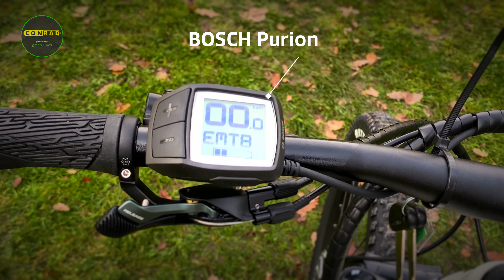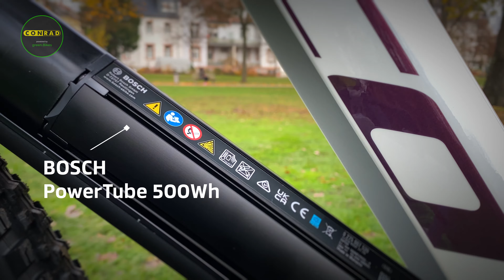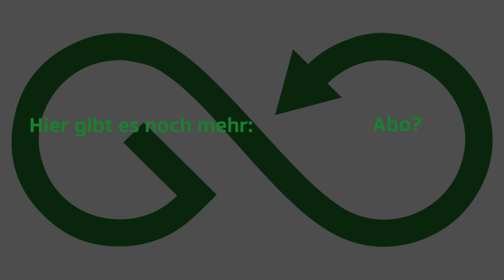SCOTT CONTESSA STRIKE eRide 920 [ConRad][2022] Showcase - Bosch Performance Line CX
Wir präsentieren euch heute SCOTT CONTESSA STRIKE eRide 920 in Form eines kurzen Showcase. Viel Spaß!  👇👇 BIKE DETAILS 👇👇

Spezifikationen

GABEL Marzocchi Z2 Air / eMTB+, 3-Modes, 140mm
DÄMPFER X-Fusion NUDE Trunnion, 3 modes, 140-90-Lockout
LENKER-FERNBEDIENUNG SCOTT TwinLoc Suspension System
MOTOR Bosch Performance Line CX 85 Nm
BATTERIE BOSCH PowerTube 500Wh
DISPLAY Bosch Purion
SCHALTWERK SRAM NX Eagle / 12 Speed
BREMSEN Shimano BR-MT420 4 Piston
BREMSSCHEIBE Front: SM-RT64 CL 203mm / Rear: RT-EM600 CL 203mm
SATTELSTÜTZE Syncros Duncan Dropper Post 2.5
31.6mm / S size 100mm / M size 125mm / L size 150mm
SATTEL Syncros Savona 2.5 V-Concept
FELGEN Syncros MD30 / 32H / 30mm / Pin Joint Tubeless ready
BEREIFUNG Maxxis Rekon / 29x2.6" / 60TPI Wire Bead, EXO, Dual vorne und hinten
GEWICHT IN KG (CA.) 23,40
MAX. SYSTEMGEWICHT 128 kg